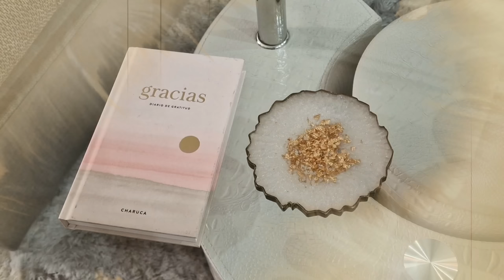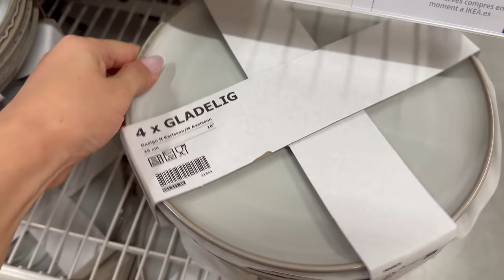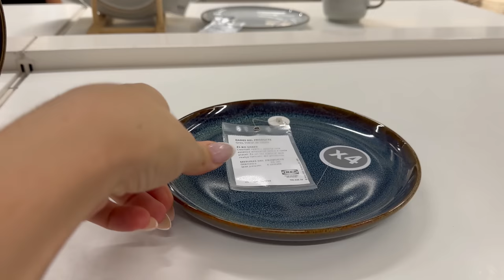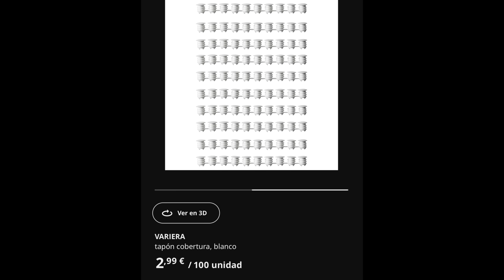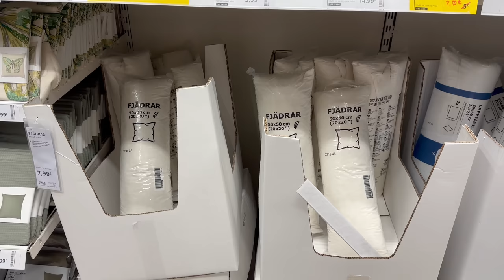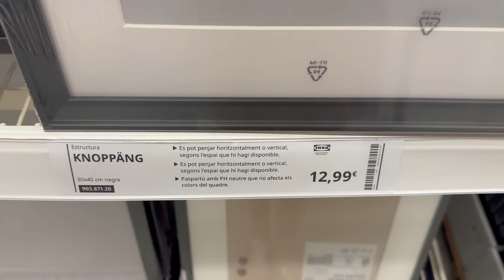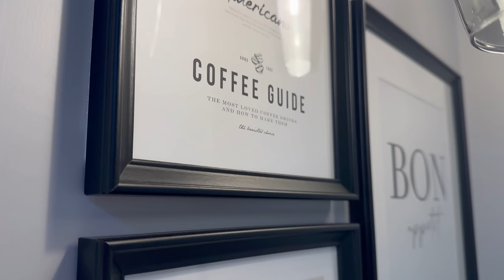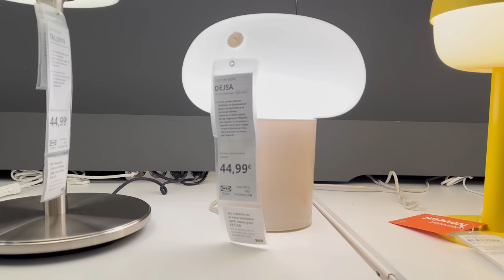12 TESOROS ESCONDIDOS DE IKEA que NO SABÍAS que EXISTÍAN!!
Te enseño 12 TESOROS ESCONDIDOS DE IKEA, y te doy ideas de como combinarlos y donde posicionarlos, para que tu hogar se vea bonito y acogedor!

AQUÍ ENCONTRARÁS MUCHAS DE LAS COSAS QUE TENGO EN CASA:

home decor, decoración, interior design, mery home, ideas decoracion